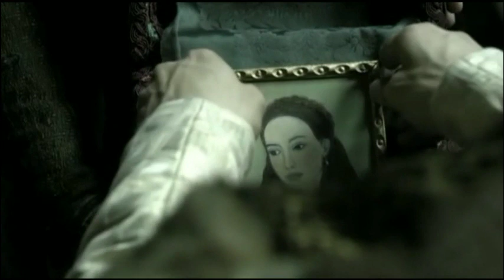Marriage plans for the Royal children (Isabel s03e03)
The Catholic Monarchs secure alliances with the most important powers of Europe. They agree on several marriages for their children: a double marriage with the Holy Roman Empire, one with Portugal and one with England.

Isabel s03e03 - Born to rule